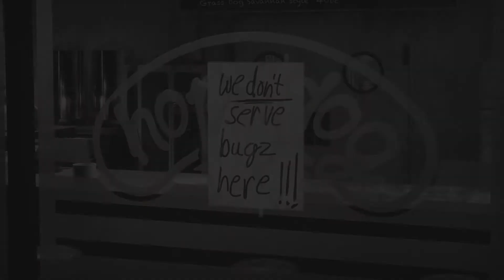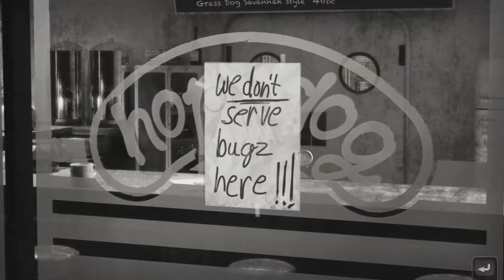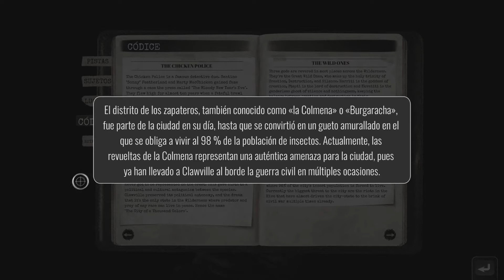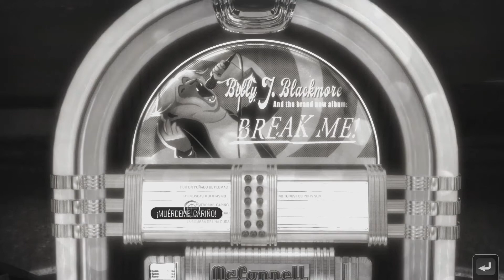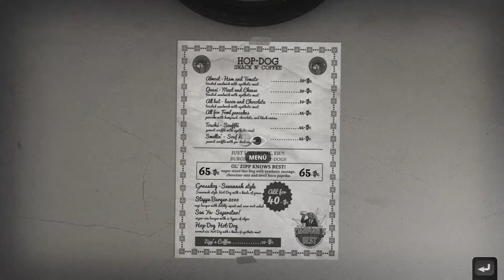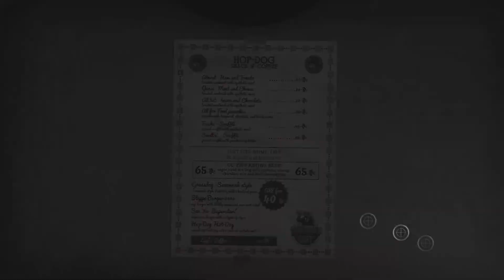🐔 CHICKEN POLICE EN ESPAÑOL | 04 – El Hop-Dog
CHICKEN POLICE en Español

Parece ser que Los Crestectives se van a encontrar con un nuevo caso que investigar en Clawville, la ciudad de los Mil Colores esta revuelta. Mafias, misterios y mas cosas que iremos descubriendo….

░▒▓DONACIONES ▓▒░

░▒▓Mi Equipo: ▓▒░

Placa: Msi 970 Gaming X
Chip: AMD FX - 8350 Eight Core
Ram: 4x 4GB Kingston PC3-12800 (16GB)
Gráficos: NVIDIA GeForce GTX 1060 3Gb Ddr5
D.Duro Maestro: SSD Samsung 860EVO 512Gb
Refrigeracion Liquida: Enermax LiquidMax II
Torre Atx: Cooler Master MasterBox Lite 5
Teclado/Raton: Mars Gaming Zeus
Capturadora: Hauppauge HD Pvr2
Micrófono: Neewer NW-700
Grabador: OBS Studio / Nvidia Gforce Experience
Volante: Pad Xbox One
Silla: Newskill Takamikura
Pantalla: LG 32MP58HQ de 32¨